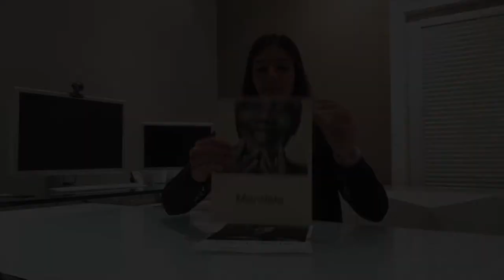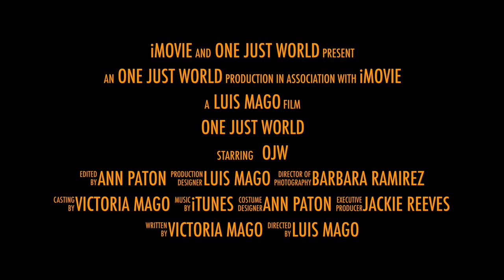One Just World Trailer